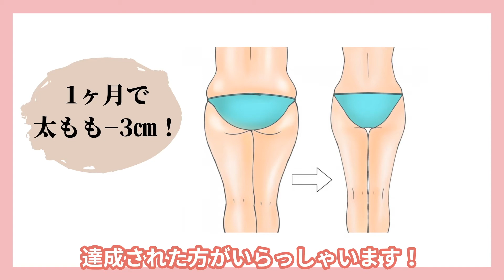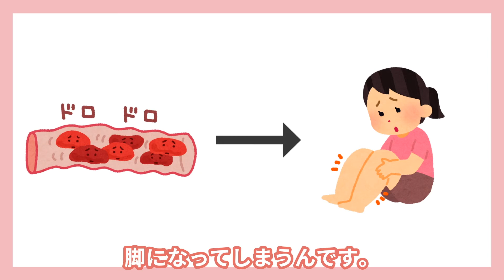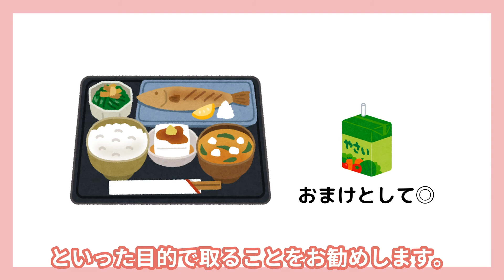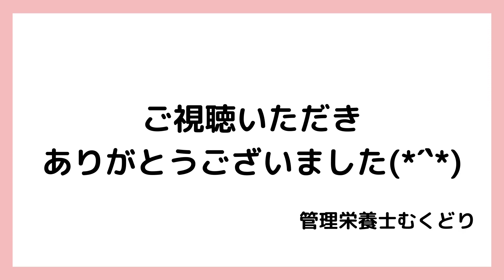【知らないとやばいかも...】絶対に太る朝食3選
いつも朝ご飯ってどんなものを食べていますか？

実は、一般的に朝ご飯に薦められている内容って
意外と健康に良くないものも多く
ヘルシーそうで意外と太ってしまうものもあるんです...。

ぜひ今回の内容で
太る朝ご飯の卒業のきっかけに
なってもらえたらと思います☺️

●管理栄養士むくどり●

「食生活を意識して脚やせ」の名のもと
✔️私の今までの実体験
✔️管理栄養士の知識を活かした
2ヶ月で太もも−7㎝達成する
方法を発信しています。

「筋トレが続かなかった」
「運動する時間が取れない」
そんな方は食事改善でダイエットを
始めませんか☺️